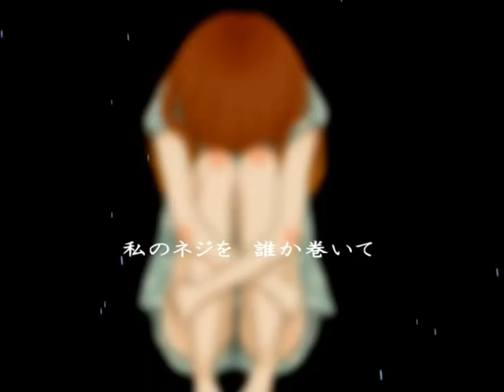[ProSeka] Hello/How are you (Full ver.)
I ask you, how are you?

Producer, Music, Lyrics: Hoehoe-P
Art: mztm
Video: Hotalsou
Vocals: Shinonome Ena (CV: Suzuki Minori), Asahina Mafuyu (CV: Tanabe Rui) & Hatsune Miku